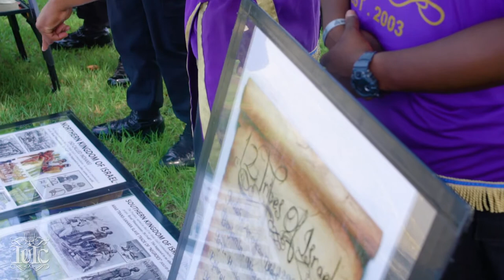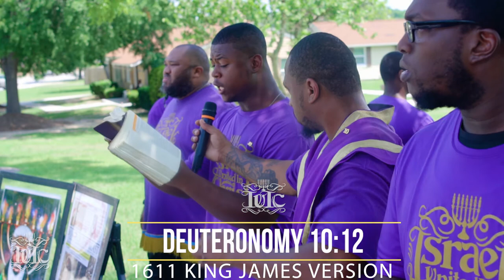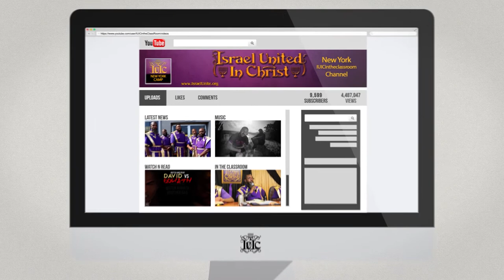The Israelites: Your Porkchop Eating Pastors Are Misleading You!